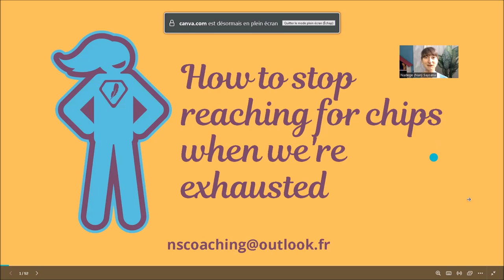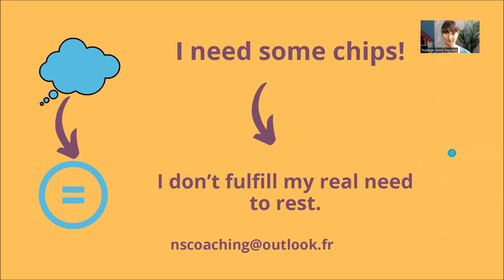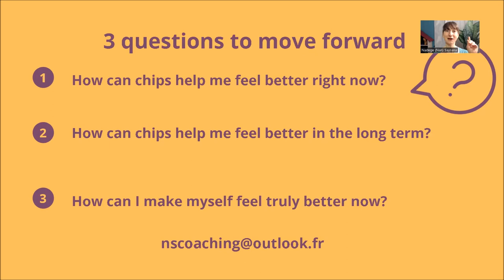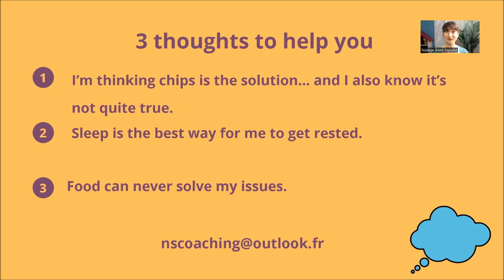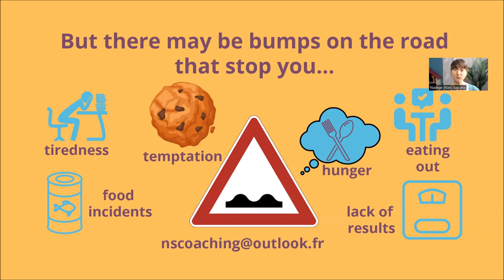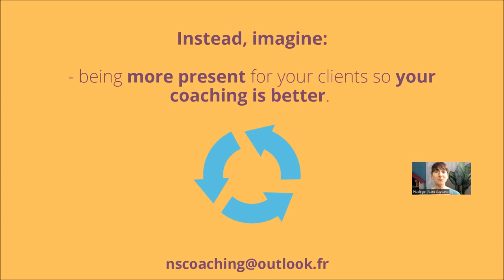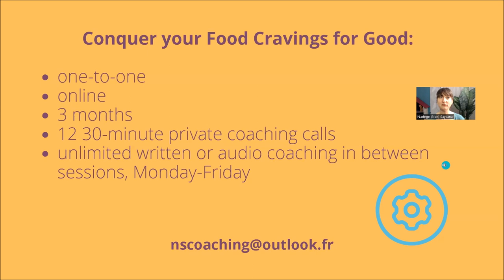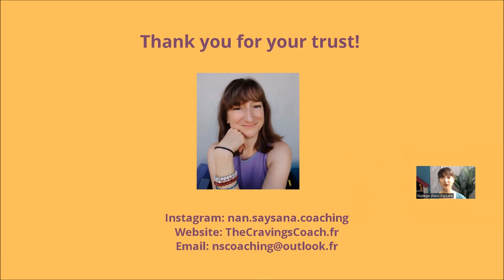How to stop reaching for chips when we're exhausted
Do you ever reach for chips when you’re exhausted?
Snacking when we haven’t slept enough is a common struggle many of my clients (and myself included!) face. That’s why I wanted to share with you 3 simple questions to help you stick to your food plan, no matter what… even when you’re tired.
Catch the tips in my latest YouTube episode on the channel "Nadege Saysana Coaching".
Plus, as a bonus, I’m sharing 3 powerful mantras that always help me go back on track!
Do you want personalized support to stick to your food plan through any challenge?
As an experienced coach with a kind and effective approach, I can help you reach your health and body goals faster than ever.
To get started, simply book your free crave control consultation call

xo

Nan, the Cravings Coach
Building better beliefs and habits for a better body.
I help you eat what you said you would eat and get stronger than ever.

Book your free consult, the Crave Control Consultation, if you want to work with me and conquer your food cravings for good to reap all the AMAZING benefits for your body, your health and your life
Grab your free guide, 5 simple steps to not stress eat tonight